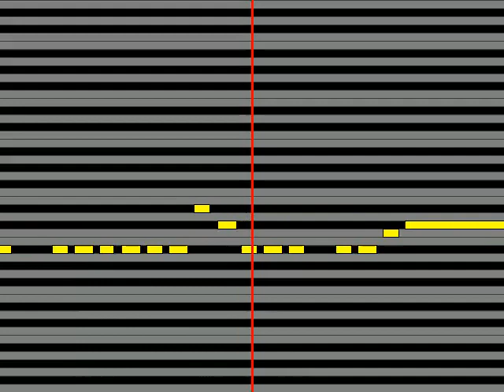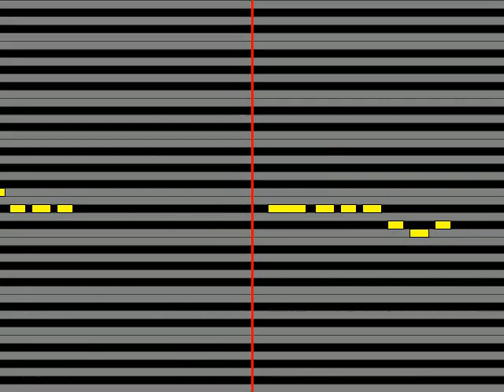【ガイドメロディ】 辻谷耕史 戦え!おたキング